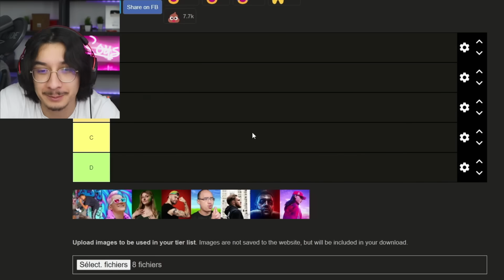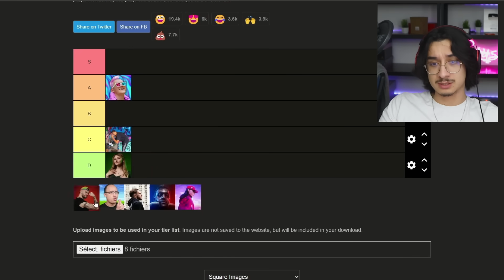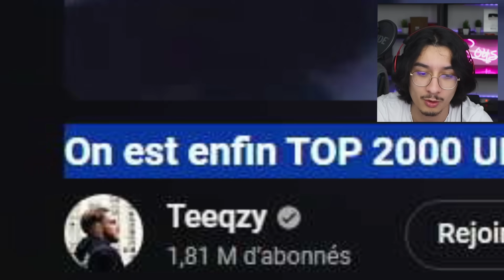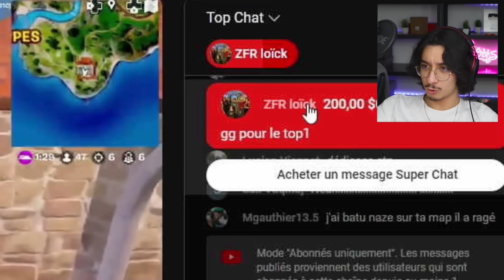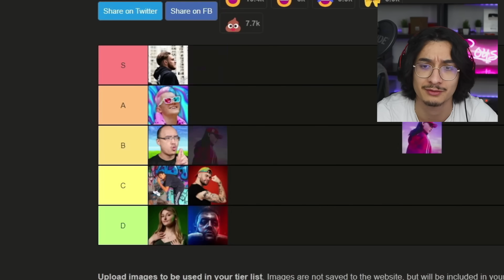J'AI NOTÉ le NIVEAU des YOUTUBERS FORTNITE...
Hello ! Dans cette vidéo, j'ai noté le niveau des youtubeur Fortnite, j'ai repris le concept de wazz et MIGON  !

Commente cacahuète si tu vois ce message comme ça je verrai les curieux qui regardent la description lol.